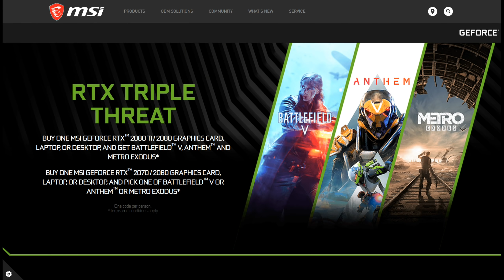Moldoveanu Joaca: Devil May Cry 5 #15 "Fratele mai mare"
PC de stream/inregistrat:
RAM: 2x8Gb HyperX Predator 3200MGhz
Periferice:
Monitor : MSI MAG27CQ
Mouse: HyperX Pulsefire Surge
Tastatura: HyperX Alloy Elite RGB
Casti:HyperX Cloud Alpha
Placa de captura: Razer Ripsaw
Camera Web: Logitech C920